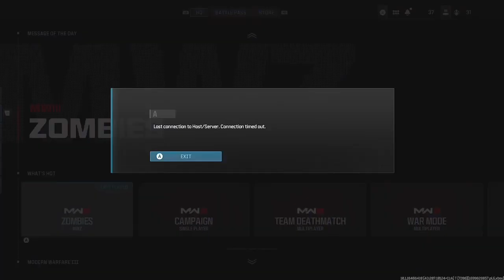Average MW3 Zombies solo story mission experience:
The mode is good but the random DCs are not!